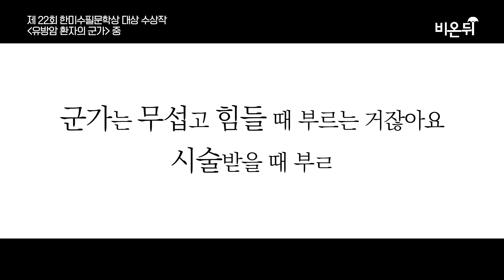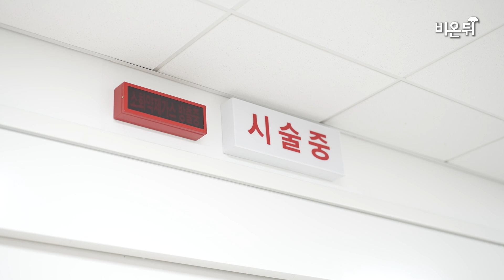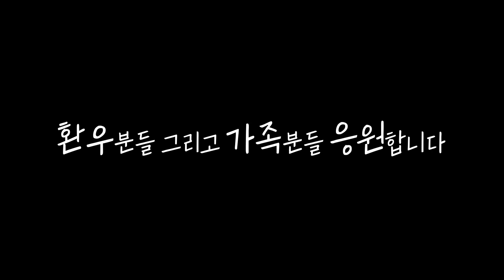대학병원 시술실에서 일어난 이야기 : 50대 여성 유방암 환자 / 중앙대광명병원 영상의학과 최상림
오늘도 밝은 시술방에서 수많은 환자들을 시술하는 의사가 있습니다.
언제나처럼 바쁜 일상에서 시술을 하던 중 차가운 공기를 채우는 군가 소리에 모두의 귀가 그곳으로 향했습니다.

“아름다운 이 강산을 지키는 우리. 사나이 기백으로 오늘을 산다.”

시술실과 어울리지 않는 50대 여성 유방암 환자의 군가 소리
이날의 독특한 기억으로 중앙대광명병원 최상림 교수는 펜을 들었습니다.

환자를 고치는 손으로 세상을 따듯하게 만들 수 있는 펜까지 든 최상림 교수의 이야기.
여러분 곁엔 여러분들의 건강을 위해 힘쓰는 의사 선생님들이 있습니다.
여러분들은 혼자가 아닙니다.

“환자분 시술 시작하겠습니다.”

기획: 이정호
촬영: 김동현 이정호
편집: 이정호

제22회 한미수필문학상 대상 수상작 -유방암 환자의 군가- 중앙대광명병원 영상의학과 최상림

“환자분 시술 시작하겠습니다. 시간은 오래 걸리지 않습니다. 마취할 때 조금 아프세요. 아픈 순간에는 제가 미리 말씀드릴게요.”

케모포트 삽입을 위해 환자 오른쪽 가슴 윗부분을 마취했다. 시간 간격을 두고 마취가 되길 기다리던 중 환자가 갑자기 노래를 불렀다.

“아름다운 이 강산을 지키는 우리 사나이 기백으로 오늘을 산다. 포탄의 불바다를 무릅쓰면서 고향 땅 부모형제 평화를 위해.”

순간 눈이 동그래진 시술 방 간호사랑 눈이 마주쳤다. 공중보건의사로 군 복무를 마친 나는 훈련소를 4주 밖에 다녀오지 않았지만, 저 노래가 군가라는 것 쯤은 알 수 있었다.

“군인이세요?”

나는 환자분께 물었다. 파마머리를 한 50대 유방암 여자 환자에게 어울리지 않는 질문인 건 나도 알고 있었다. 하지만 이 질문은 대다수 사람이 곡의 초반만 알고 뒷부분은 얼버무리는 “전우의 시체를 넘고 넘어”로 시작하는 군가가 아닌 ‘멸공의 횃불’이라는 군가를 50대 아주머니가 정확히 부른다는 것에 착안한 나 나름대로 합리적 의심에 기인한 것이었다. “아니에요” 환자분이 수줍게 답했다.

지금, 이 순간에 노래를 그것도 군가를 부르는 상황을 모두 궁금해하고 있었고 대표로 내가 물었다. “그런데 왜 군가를 부르세요? “라는 내 질문에 환자가 답했다.

“군가는 무섭고 힘낼 때 부르는 거잖아요. 오늘 시술 받을 때 부르려고 어제 아들에게 배워왔어요.”

암 환자에게 항암제를 주입할 때 말초혈관을 반복적으로 사용하면 독한 항암제 때문에 혈관이 손상된다. 그렇게 되면 의료진도 매번 혈관주사를 하기가 어려워진다. 이러한 이유로 항암치료를 받는 암 환자에게는 ‘케모포트’라는 것을 삽입한다. 주로 환자의 내경정맥 또는 쇄골하 정맥을 통해 도관의 한쪽 끝을 심장 근처 큰 혈관까지 위치시키고 다른 한쪽은 케모포트에 결합하여 환자의 가슴 윗부분에 삽입한다. 그렇게 되면 추후 항암제를 주입할 때 이 포트에 바늘을 꽂은 후에 사용하게 된다. 반복적으로 치료를 받아야 하는 환자 그리고 제공하는 의료진 양쪽에게 편의를 제공하는 장치인 것이다. 시술 자체가 오래 걸리지 않는 시술이라 숙달된 시술자의 경우에는 별문제가 없다면 금방 끝낼 수 있는 시술이다. 하지만 이 시술을 할 때 유난히 눈물을 흘리시는 환자분들이 많다. 평범한 일상을 보내다 어느 순간 암 진단을 받고 항암치료를 시작하기 위해 차가운 시술 방 침대에 누워 온몸이 소독포로 덥힌 뒤 시술을 받는다는 것은 암 선고를 받은 그 날보다 어쩌면 더 무섭고 서러운 일일지도 모른다.

환자가 눈물을 흘리거나 소리 없이 어깨를 들썩거릴 때 내 나름의 위로를 전한 적은 있어도 갑작스레 들려온 군가에는 당황스러워 어떻게 답했는지는 기억도 나지 않는다. 다만 나의 일상의 행동이 그녀의 일상을 깨는 것이었음을 깨달은 기억뿐이다.

어쩌면 병원에서 근무하는 사람들의 일상은 평범한 사람들의 일상을 깨뜨리는 일일지도 모른다. 혈액 검사의 이상함을 감지하는 진단검사, 현미경으로 암세포를 보는 병리, CT나 MRI에서 병변을 찾아내는 영상의학 의사들을 임상 의사가 오케스트라의 지휘자처럼 조율하여 결과적으로 환자에게 안 좋은 소식을 전한다. 온종일 반복되는 수많은 검사와 많은 환자를 상대하다 보면 내가 열심히 일한 결과물을 받아들이지 못하는 환자의 당혹함을 미처 생각지 못할 때가 많다. 의학 드라마에서 나오는 실력 있고 환자에게 늘 최선을 다하는 의사처럼 되겠다고 다짐하며 히포크라테스 선서까지 하였지만 바쁘게 돌아가는 병원 일상의 굴레 속에서 정신없이 일하다 보면 환자의 마음을 생각하지 못할 때가 있다. 하지만 환자 한명 한명의 처지와 슬픔을 온몸으로 느끼고 공감하는 것에 너무 깊게 빠져들면 이 일을 오래 할 수도 없을 뿐더러 마땅히 해야 할 일을 하지 못하는 때도 있다. 이 환자의 아픔은 마음에 묻고 차가운 머리로 다음 환자에게 향해야 한다. 말은 쉽지만, 머리와 마음의 적정한 중간 지점을 찾는 것은 갓난아기의 목욕물 온도를 맞추는 것처럼 어려운 일이다.

내가 전공한 인터벤션은 실시간으로 환자 몸에 방사선을 투과하며 시술을 하는 영상의학의 한 분야이다. 대동맥류의 스텐트 설치, 막힌 혈관의 재개통, 간암의 경동맥화학색전술, 출혈의 응급 색전술, 혈관 도관 삽입, 몸속 고인 물의 배액술 등 다양한 시술을 한다. 대부분 나에게 입원한 환자가 아닌 다양한 임상 과로부터 환자에게 필요한 시술을 의뢰를 받아서 시행한다. 의뢰를 받고 이 환자가 지금 어떠한 질환을 앓고 있으며 당장 해결해야 할 문제는 무엇인지에 대해서 시술 전 충분히 검토한 뒤 시술 방으로 들어간다. 하지만 나의 환자가 아니니 환자와의 라뽀(환자와 시간이 지나면서 생성된 상호 간의 신뢰 관계)는 없는 채로 시술 방에서 소독포를 사이에 두고 만나는 경우가 대부분이다. 감염의 방지를 위해 환자를 덮은 소독포를 사이에 두고 안쪽과 바깥쪽은 다른 공기가 흐른다.

나의 일상과 환자의 일상 단절이 얇은 소독포로 경계 지어진다. 안쪽의 그녀는 차갑고 무서운 공기 속에 따뜻한 인사로 시술을 시작해 주길 기대한다. 바깥의 나는 앞으로 밀려있는 일정과 지금 해야 하는 시술에 정신이 사로잡혀 시술 전 환자의 인적사항 확인으로 인사를 갈음한다. 안쪽의 그는 아프지 않게만 시술 해주기를 바란다. 바깥의 나는 좀 아플 수도 있지만, 시술이 잘되는 것이 더 중요하다. 안쪽의 그녀는 시술 시간이 길어져 좀이 쑤시고 고질병인 허리가 너무 아프다. 이제 어떻게 돼도 좋으니 그만하고 싶은 마음이다. 바깥의 나는 이제 조금만 더 하면 될 것 같다. 환자가 조금만 더 움직이지 않고 참아 주길 바란다. 안쪽의 그는 애써 담담한 척하지만 무섭고 떨린다. 바깥의 나는 환자분이 별말이 없으니 괜찮으신가 보다 생각한다. 그리고 안쪽의 그녀는 너무 무서워 결국 어제 아들에게 배워온 군가를 부른다. 바깥의 나는 그녀의 행동이 의아하다.

시술을 마치고 밖으로 나온 나는 잠시 멈춰 서서 생각에 잠겼다. 몇 년을 맞아도 적응되는 법 없는 역하기만 한 항암제를 맞는 기구를 삽입하고 환자의 어깨를 조금 힘 있게 쥐며 “잘 끝났습니다. 이걸로 치료 잘 받으시고 쾌차하세요.”라고 했던 말들은 매 순간 환자의 회복을 마음을 다해 빌었던 것일까 아니면 이제는 반복되는 나의 루틴에 포함되는 행동이었을까. 둘 중 뭐가 되었든 크게 부끄럽지도 칭찬받을 일도 아닐 것이다. 하지만 직업이라는 것이 경제적인 가치를 얻는 것도 있지만 나의 가치관을 실행하는 하나의 수단이라는 것과 내가 가진 의사라는 직업이 환자에 대한 사랑을 기반으로 한다는 점에서 전자였길 바랐고 또 앞으로도 그랬으면 좋겠다고 생각했다. “어쩌면 병원에서 근무하는 사람들의 일상은 평범한 사람들의 일상을 깨뜨리는 일일지도 모른다. “라고 했지만 다행인 것은 아픈 사람들이 다시 일상으로 복귀할 수 있도록 옆에서 응원하고 돕는 일 또한 우리의 일상이고 바람이라는 것이다.

여느 때와 마찬가지로 아침부터 부랴부랴 등원 준비를 시켜 아들을 어린이집에 보내고 정신없이 출근했다. 시술하러 올라가기 전 판독실에 들려 갓 내린 향이 좋은 커피를 한잔 손에 들고 마음을 가다듬었다. 인터벤션 센터에 도착하니 췌장암으로 담도가 막혀 복통과 황달로 응급실로 내원한 60대 남자의 PTBD(경피적 경간 담즙 배액술)가 첫 시술이다.

“환자분 시술 시작하겠습니다. 마취할 때 조금 아프세요”라는 내 말에 “교수님 잘 부탁드립니다. 저 더 살고 싶습니다”라는 환자의 대답이 내 마음속에 묵직하게 꽂힌다.

소독포를 사이에 두고 나의 일상과 그의 일상 단절이 다시 만났다. 앞으로 형성될 우리와 그의 사이가 경계가 명확한 흑과 백이 아닌 중간 지점에 따뜻한 회색의 그라데이션이 번지기를 그리고 그가 앞으로의 길고 긴 싸움을 잘 마치고 본인의 일상으로 회복하길 바라는 마음으로 과하지도 모자라지도 않은 내 나름의 응원의 말을 전하며 시술을 시작했다.

“그럼요. 저희도 최선을 다하겠습니다.”